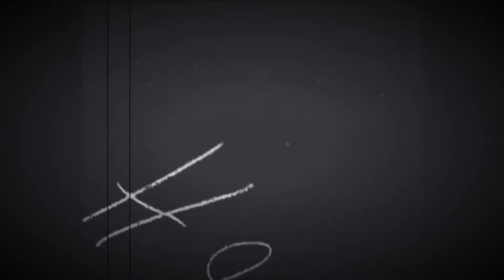Maestro Simon reflects on stunt doubling for Kathryn Hepburn